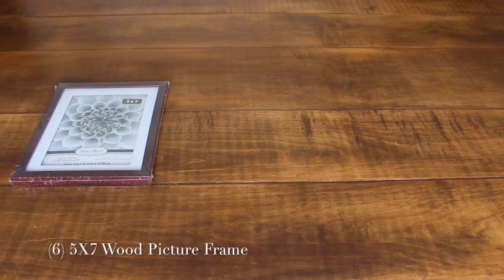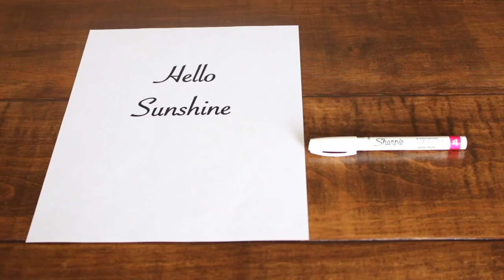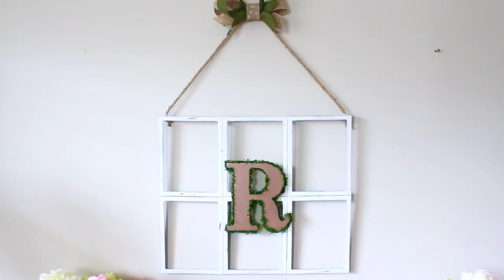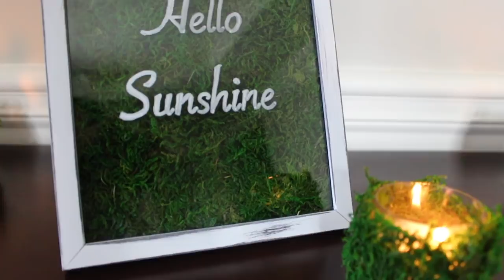Quick & Easy DOLLAR TREE DIY DECOR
Hello DIY Queens! In this video I show you how to make DIY Spring Home Decor with items from Dollar Tree (DIY Window Pane & DIY Moss Decor).

🔸For EVENT or DIY SKYPE consultations, CENTERPIECE RENTAL, or to check out my SERVICES